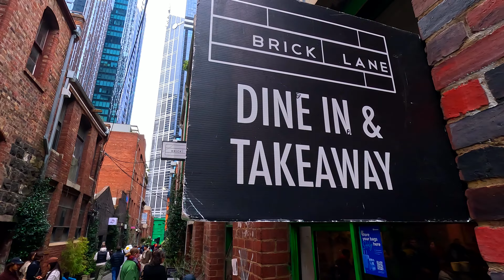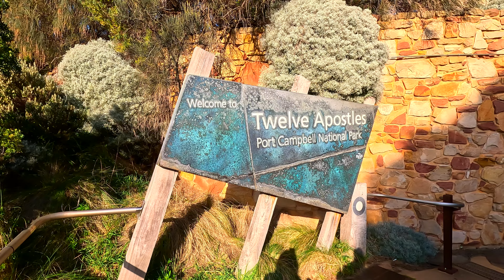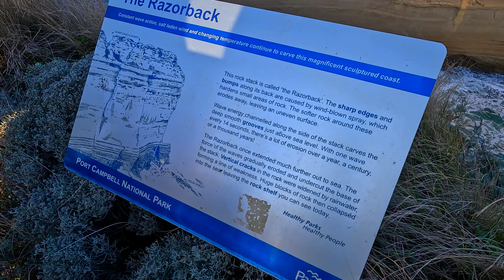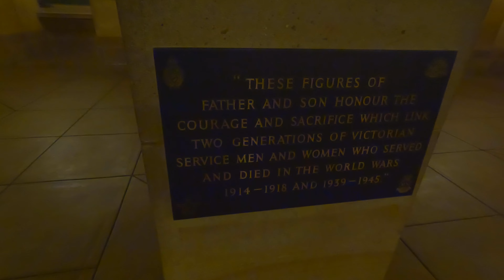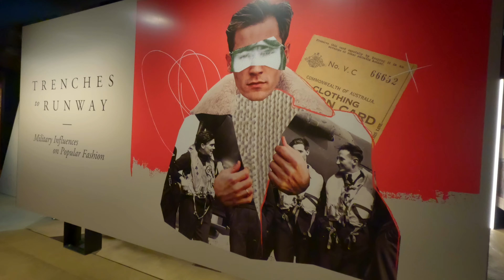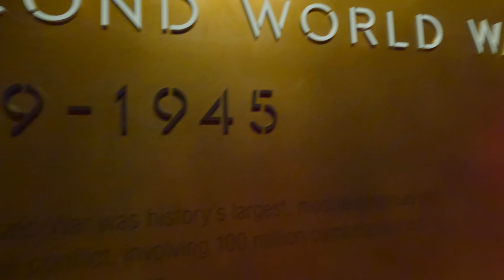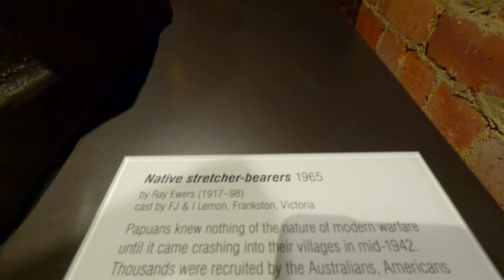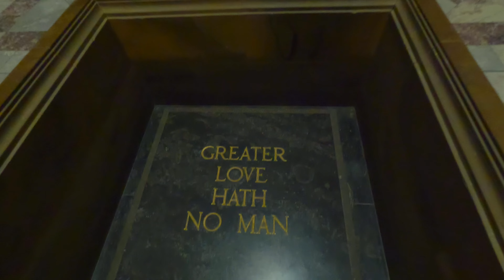🇦🇺Melbourne🇦🇺 What's the Best in Melbourne ? 🥢 🦆 Tour In Shrine of Remembrance 🪖🎖2024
Bring you to 3 restaurants, 1 tour, 1 botanic garden, 1 beach & 1 museum